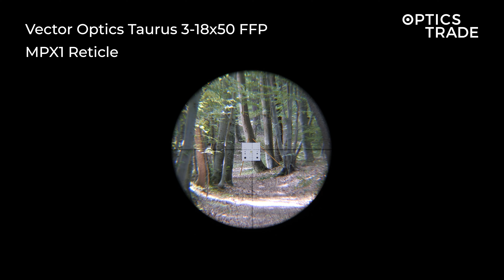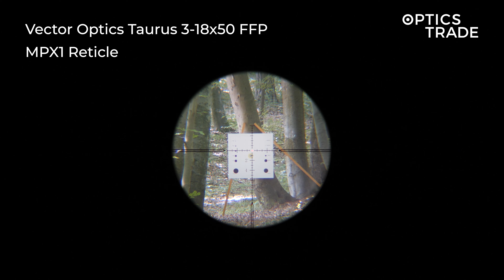Vector Optics Taurus 3-18x50 FFP Reticle MPX1 | Optics Trade Reticle Subtensions